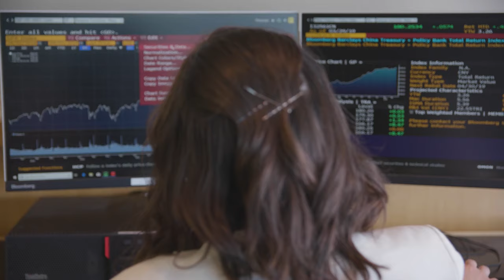Finance at Bryant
Ranked in the top 8% in the country, the Finance program at Bryant University offers students access real-time data using the latest in-house technologies at the C.V. Starr Financial Markets Center to provide graduates with the skills and experience needed to elevate their career to the next level.